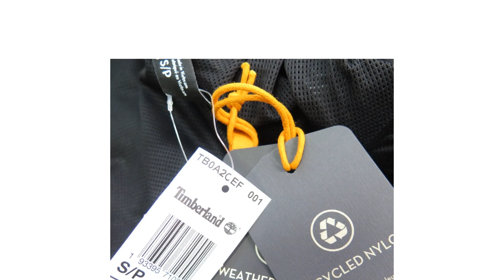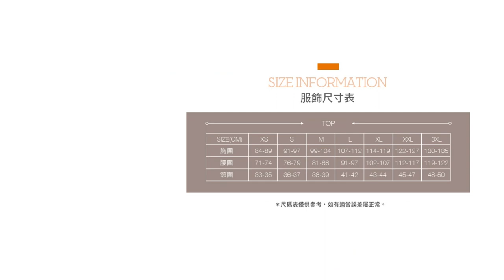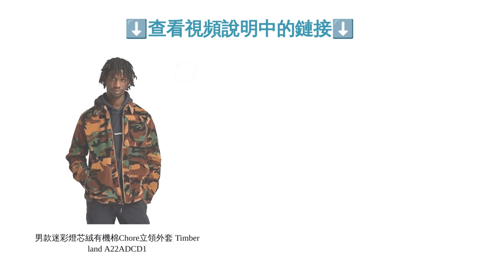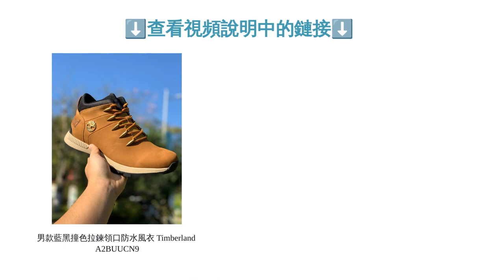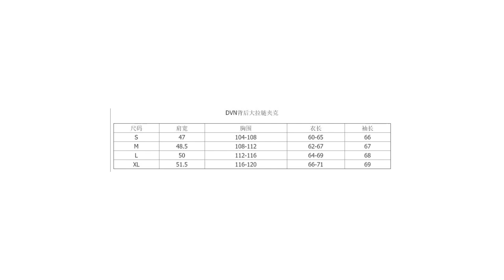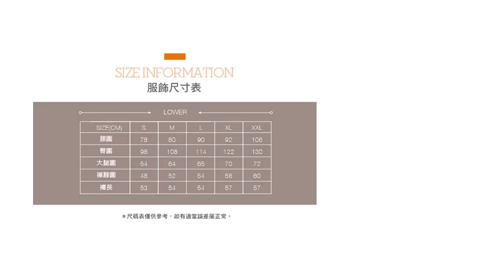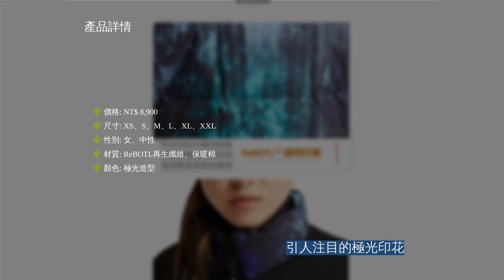10大Timberland外套推薦排行榜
00:10 #1 - 男款黑色羽絨長版派克外套 Timberland A2G36001 (NT$ 6,888)
01:00 #2 - 女款藍色工裝教練外套 Timberland A2GEFBZ4 (NT$ 4,500)
01:58 #3 - 男款白色Outlast® Utility襯衫外套 Timberland A2G6MA94 (NT$ 3,900)
02:50 #4 - 男款迷彩燈芯絨有機棉Chore立領外套 Timberland A22ADCD1 (NT$ 7,500)
03:43 #5 - 男款藍黑撞色拉鍊領口防水風衣 Timberland A2BUUCN9 (NT$ 3,900)
04:36 #6 - 男款淺藍色ARCHIVE戶外羽絨外套 Timberland A22EGBZ7 (NT$ 11,500)
05:28 #7 - 女款玫瑰粉防水連帽外套 Timberland A25W1CL4 (NT$ 7,500)
06:16 #8 - 男款黑色高彩拼接ARCHIVE戶外可收納外套 Timberland A2D4SBN3 (NT$ 4,500)
07:05 #9 - 男款小麥色Scar Ridge三合一派克大衣 Timberland A22VQP47 (NT$ 14,000)
07:57 #10 - 女款北極光印花保暖棉服立領外套 Timberland A23PNCD0 (NT$ 8,900)
08:42 結尾

10大Timberland外套推薦排行榜

「永續概念」近年來在服飾上非常受到重視，尤其是製造過程中牽涉到溫室氣體、水資源、塑膠污染等議題，能在追逐潮流的同時顧及環境實屬不易。Timberland 便以使用再生塑料等環保材質而聞名，在此基礎之上，將創新與戶外風格融合日常服飾當中；近年更將技術運用於外套上，打造出不少舒適、多機能，並兼具環保理念和時尚的款式。
本文將會為大家介紹 Timberland 的外套，內容涵蓋特色、面料、風格等可參考的資訊，並同時推薦有著高人氣的10款。服裝與大自然都是生活一部分，若想購入一款好看好穿的機能服飾，又想為環境盡一份力的話，就趕緊來看看以下內容吧！